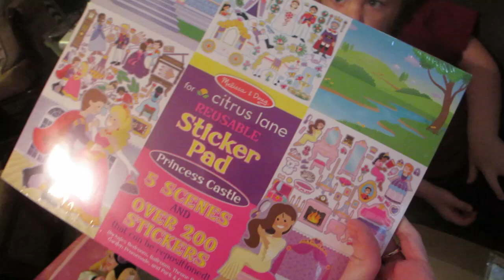MY LAUNDRY HELPER! │4•15•15 DAILY VLOG